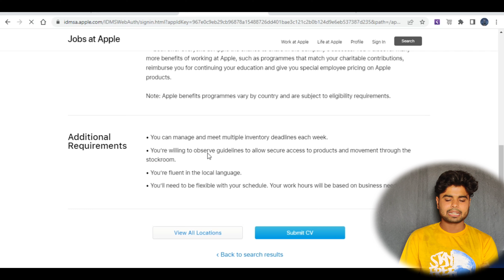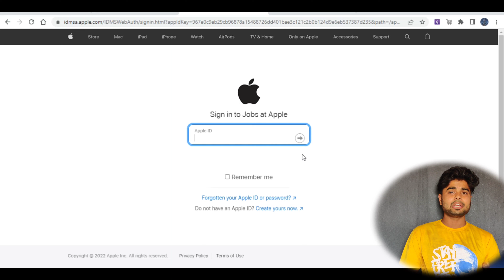Apple Recruitment 2022 | Apple New Jobs For Freshers | Jobs For 12th Pass | Apple Jobs In India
किसी भी असुविधा के लिए आप मुझे इंस्टाग्राम पर फॉलो करके  मैसेज कर सकते है !

✨Tags✨

Chat job at home
work from home chat job
work from home customer support jobs
chat job for 12th pass
12th pass jobs
jobs for freshers
freshers work from home jobs
jobs for high school
typing job work from home
latest work from home jobs
2022 work from home jobs
12th pass voice process job